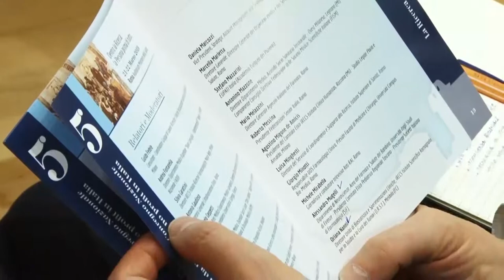Intervista al dott. Ripa Di Meana, dal 5° Convegno Nazionale Ricerca FADOI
Il ruolo di FIASO per la cultura manageriale nella ricerca no profit